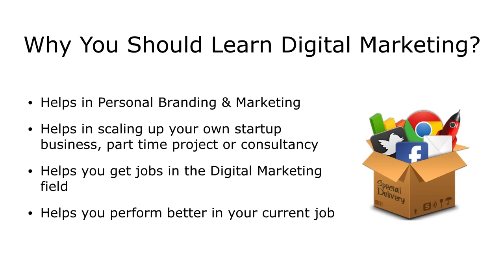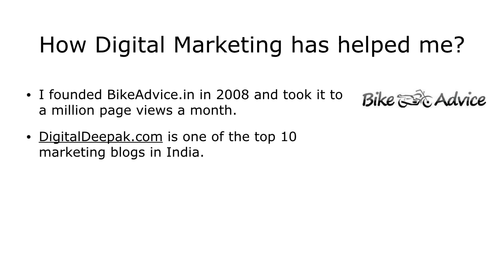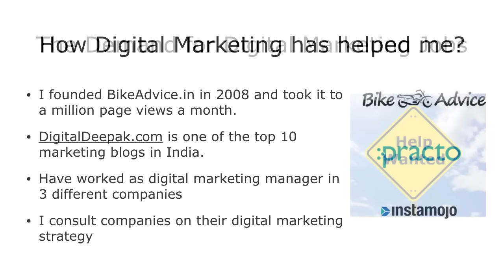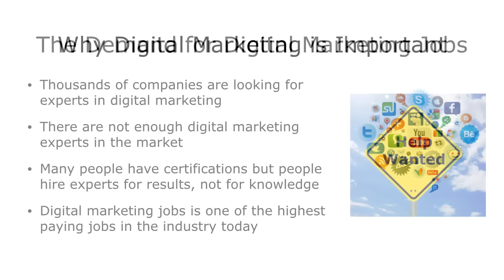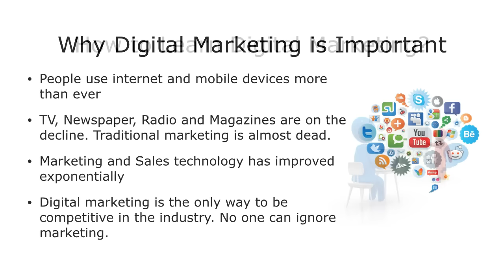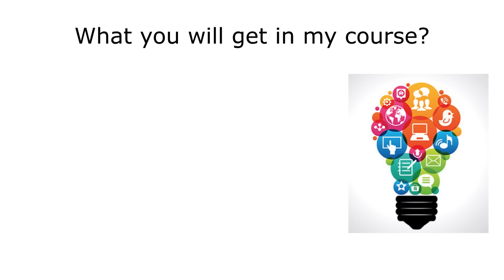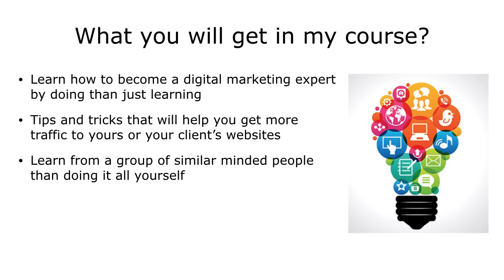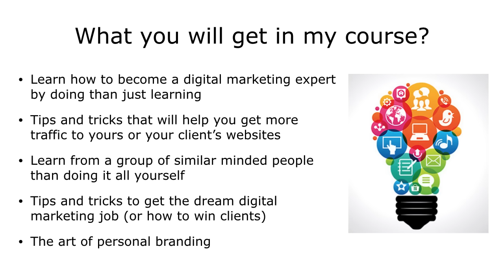The Opportunity in Digital Marketing